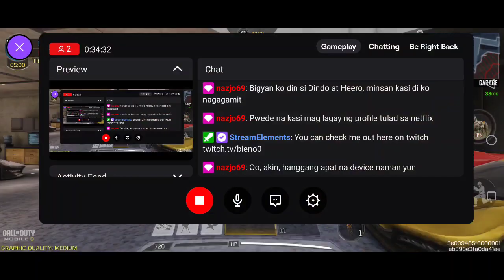CODM - MP Hardpoint Ranked 01 [2024.04.30]